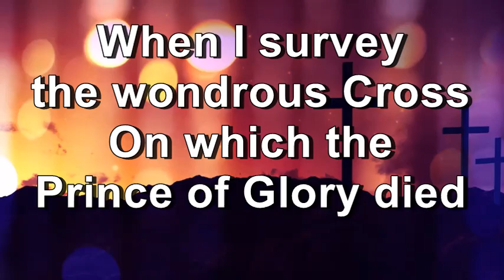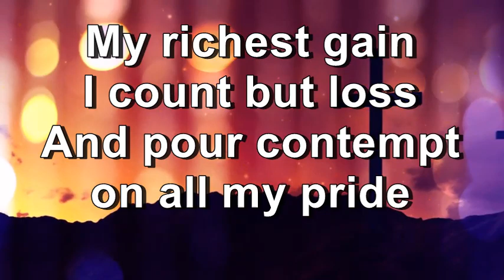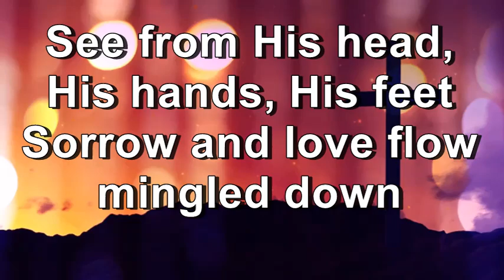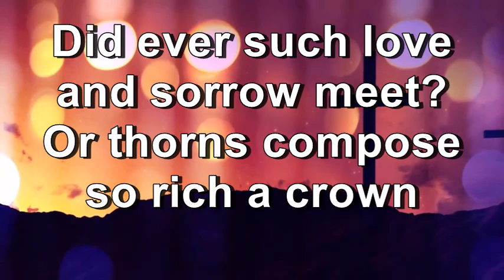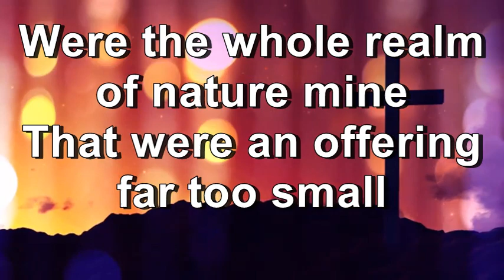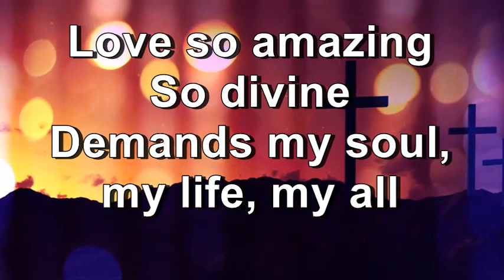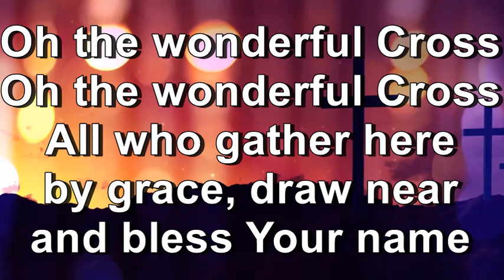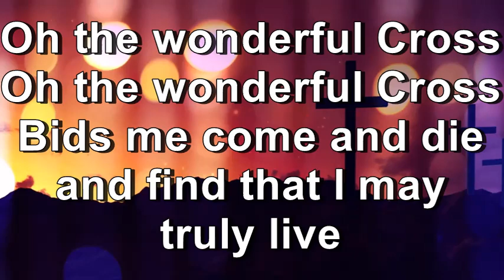The Wonderful Cross - Chris Tomlin & Matt Redman (Lyrics)